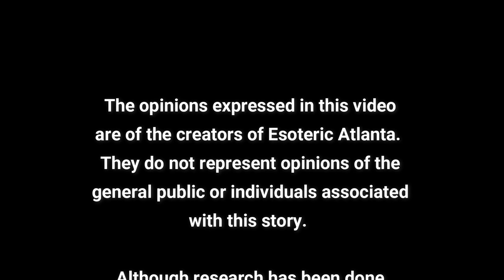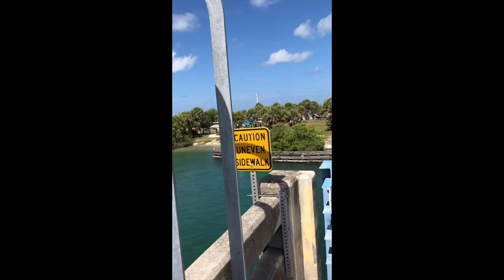*Demonic* Hotel? Haunted Restaurant? Nokomis, Florida.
Esoteric Atlanta is on the road and in Nokomis, Florida.  Since CV, we have not had a chance to visit with Todd’s parent’s and decided to pop down for the weekend.  Today, we going to take a break from our truth series and cover a couple of ghost stories in this sleepy little fishing town on the Florida gulf.  Plus, did you know that Esoteric Atlanta’s own Todd Roderick comes directly from some pretty important Florida pioneers?

Don’t worry, we’re heading right back to our truth series in the next video!